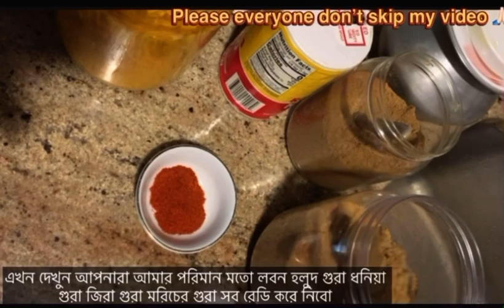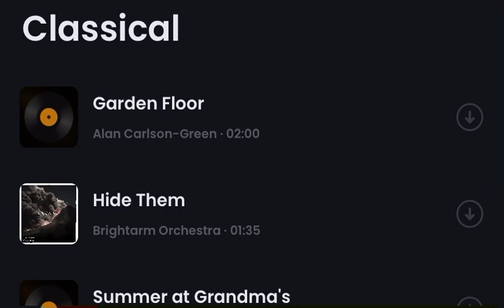হোটেল স্টাইলে বুটের ডাল ভুনা!!dal buna recipe!! Bangladeshi hotel style chana dal buna